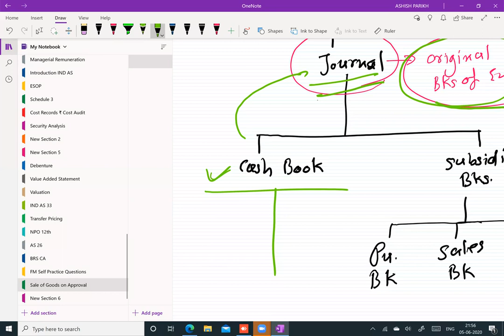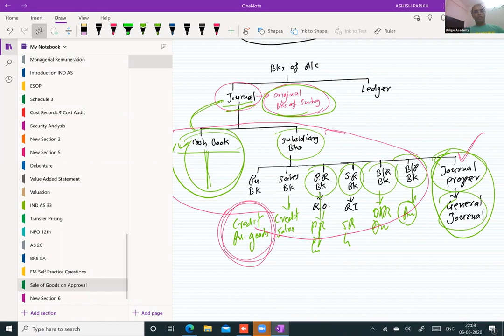CA Foundation Sales Of Goods On Approval Or Return Lecture 2 For November 2020 Attempt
Unique Academy
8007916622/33